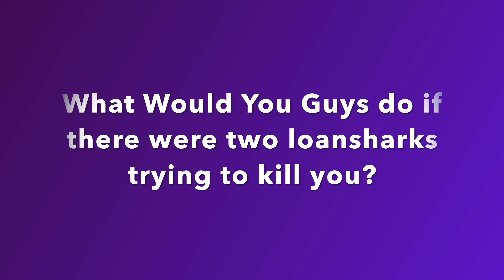GA Mario's Loan